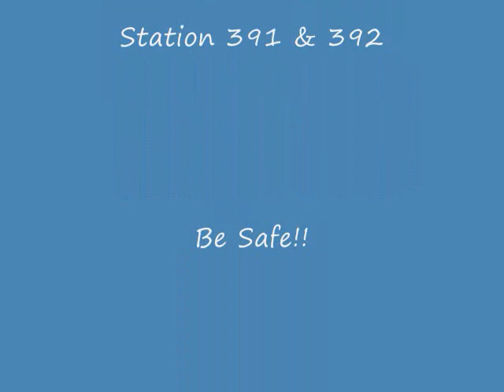Newton Twp. Firefighters Licking County, Ohio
Random pictures of the firefighters.